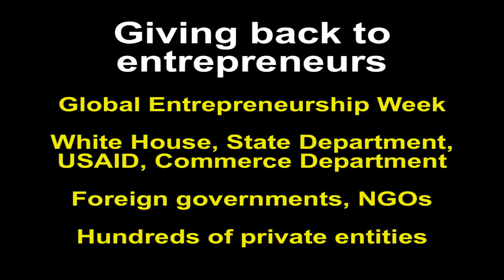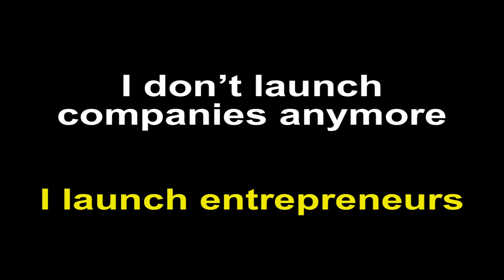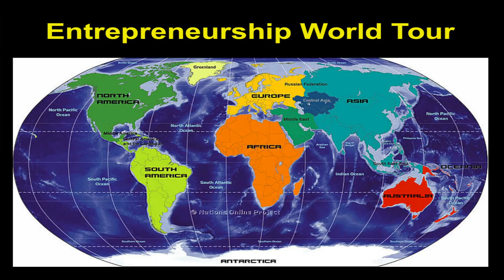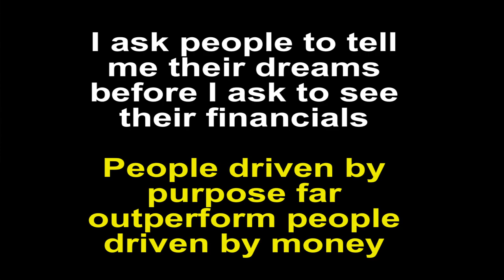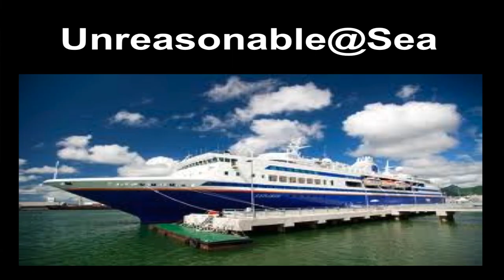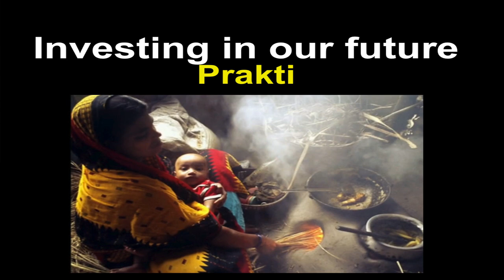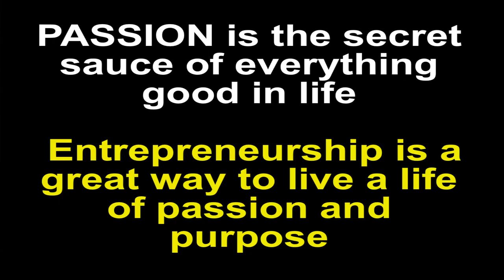Entrepreneurship is the Shovel You Use to Dig a Path to a Brighter Future - Jeff Hoffman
Startupfest 2013
Entrepreneurship isn't a goal—it's a means to an end. It's the tool with which we bend the world to our vision. The greatest founders are driven by more than merely a payday: they want to create a better life, both for themselves and for others.

Join serial Entrepreneur and innovator Jeff Hoffman—founding member and CEO in numerous startups, including Priceline.com, uBid.com, and ColorJar—and entrepreneur, investor, philanthropist and author, Ruma Bose, for a look at the higher purpose that drives the best founders and delivers true success for a look at the higher purpose that drives the best founders and delivers true success.